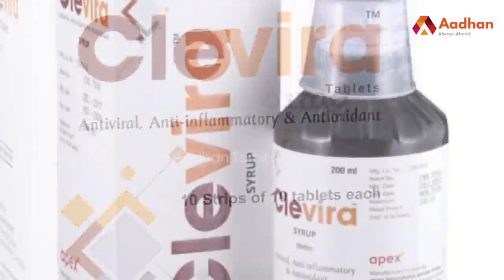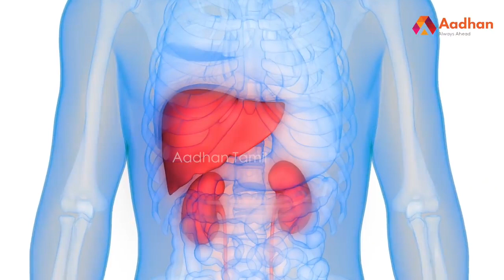கொரோனா தொற்றுக்கு ஆயுர்வேத மருந்து | Corona | Clevira Ayurveda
See more resources on Google

கொரோனா தொற்றுக்கு ஆயுர்வேத மருந்து | Corona | Clevira Tablets | Ayurveda
15,471 views